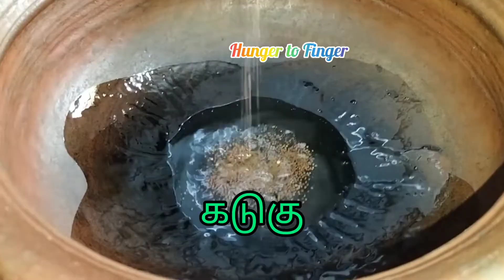பருப்பு உருண்டை குழம்பு செய்வது எப்படி? How to make Paruppu Urundai kuzhambu in Tamil?food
பருப்பு உருண்டை குழம்பு செய்வது எப்படி?/ How to make Paruppu Urundai kuzhambu in Tamil?

Hi friends,

            In this video, we will see how to make Paruppu Urundai kuzhambu recipe in Tamil.

If you like this video, share it to your friends and family.

அன்பு மலரட்டும்!!
இறை அருள் பெருகட்டும்!!!